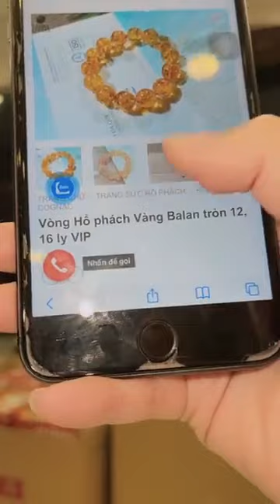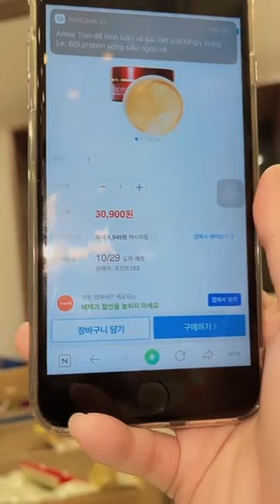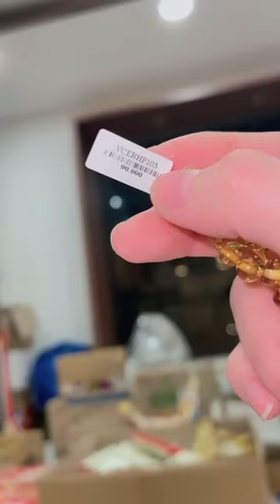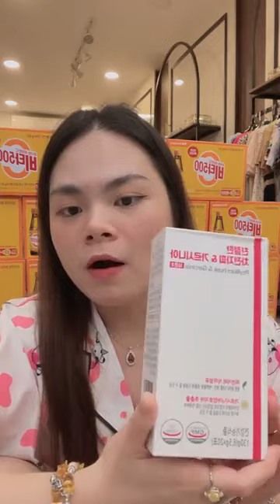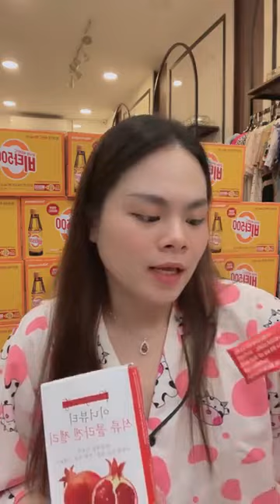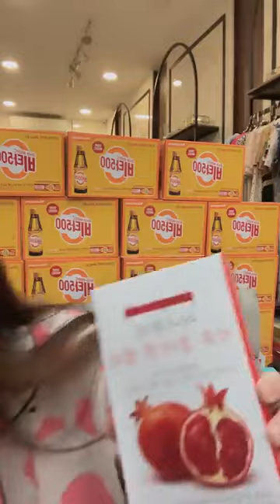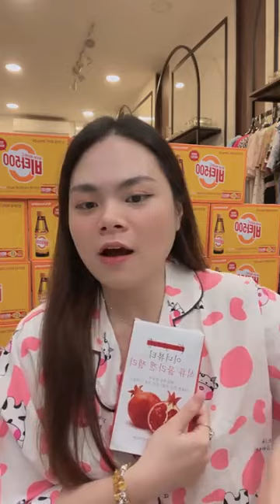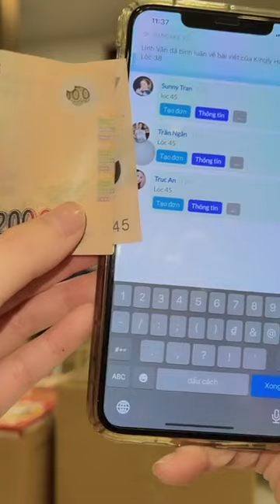Hoàng vlog - 🔮🔮 HÀNG HOT ĐỘC LẠ 🪐🪐 HỔ PHÁCH NEW NEW 🔥🔥 ｜ By Kingly Hung Le 100s live 13/5/23